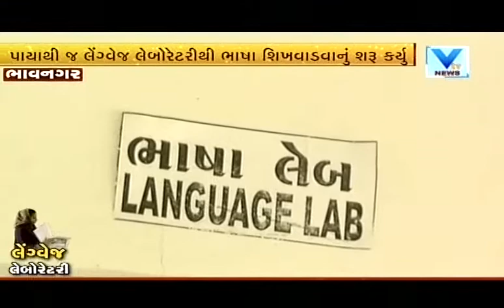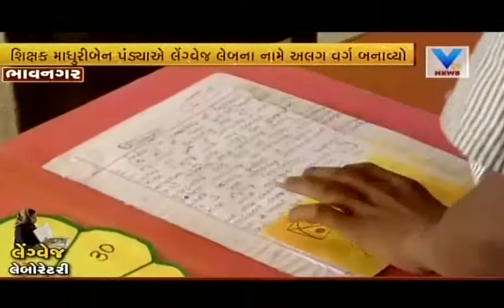Use of Language Lab in Learning by teacher at Bhavnagar Govt School | Vtv Gujarati